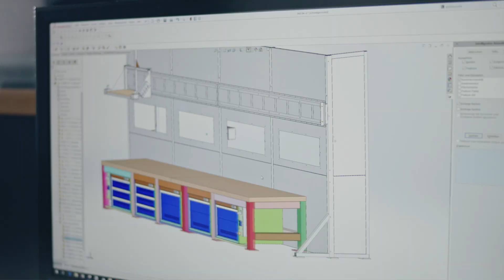KÖGL Betriebs-, Lager- u. Fahrzeugeinrichtungen - IMAGEFILM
KÖGL Betriebs-, Lager- u. Fahrzeugeinrichtungen - NEW IMAGEFILM

Die KÖGL GmbH ist ein familiengeführtes Unternehmen, welches heute von drei Generationen geleitet wird.
KÖGL ist einer der größten, leistungsfähigsten Hersteller von Betriebs- und Lagereinrichtungen sowie Fahrzeugeinrichtungen „Made in Germany“ die unter dem Markennamen FLEXMO geführt werden.
Durch unsere hochwertigen und stabilen Systeme unterstützen wir Handwerk, Industrie und Dienstleister weltweit dabei ihre Leistungen zu realisieren.
Dank unserer Erfahrung und Innovationskraft sind wir ein zuverlässiger Partner für unsere Kunden. Sowohl bei Standard- als auch bei individuellen Sonderlösungen.